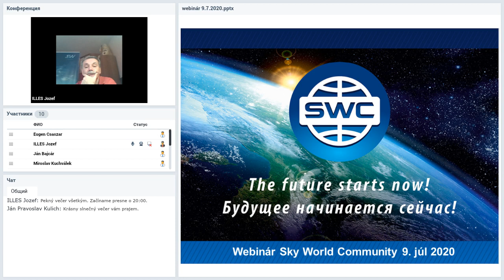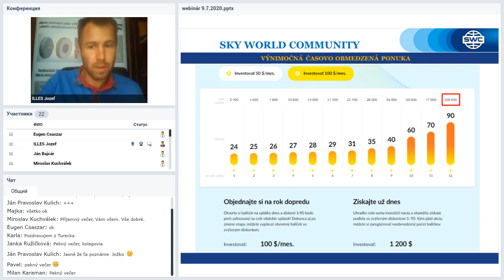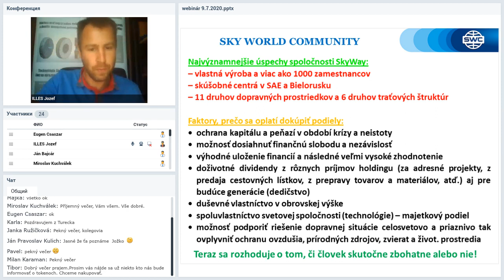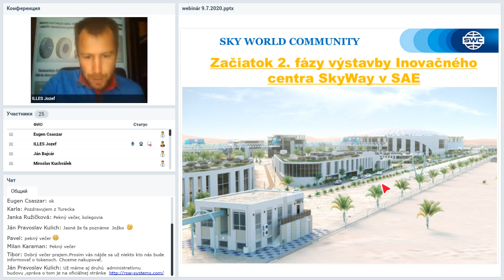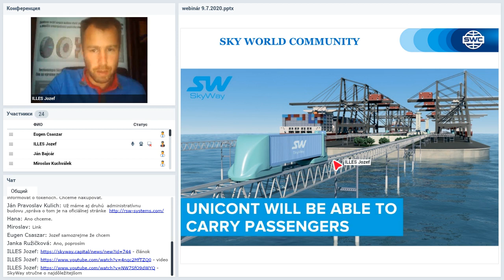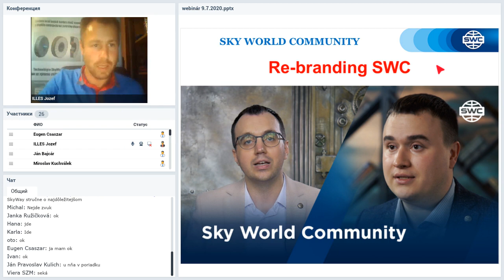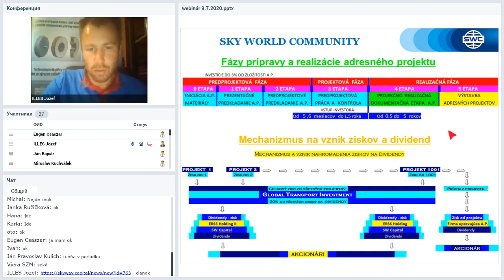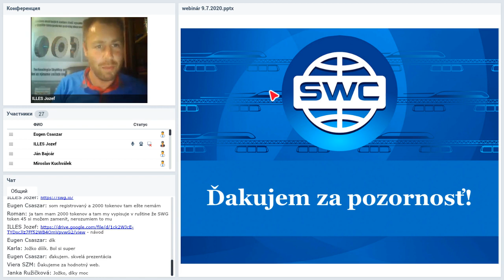Вебинар от 09.07.2020. Technický webinár pre registrovaných klientov SWC. Словакия.